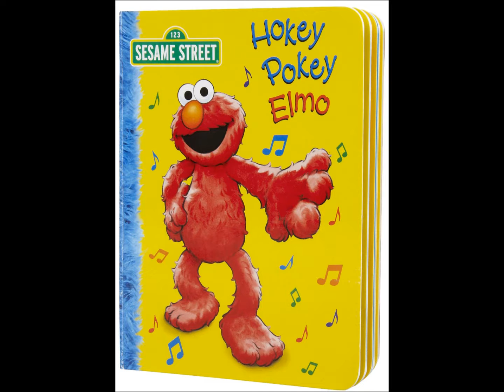CANCION DEL HOKEY POKEY.- Edgar Carrera.- F